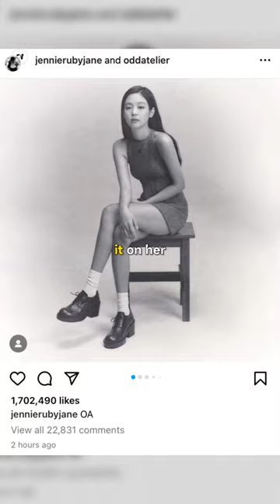Jennie officially starts her own company